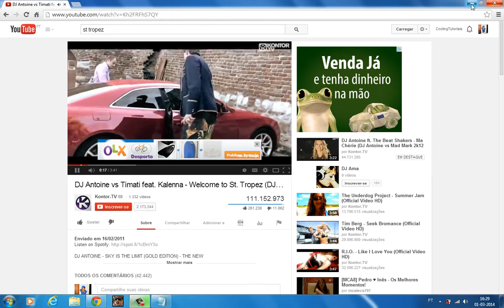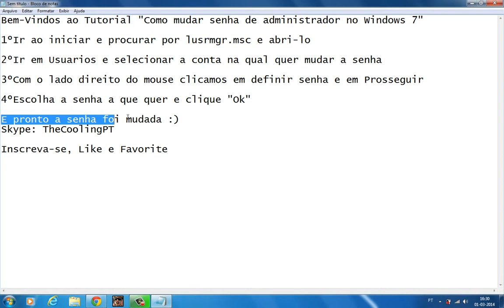Rcuperar senha de administrador do Windows 7 sem programas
♦Skype: TheCoolingPT
♦CURTA

Como mudar a senha de administrador do windows 7 sem programas